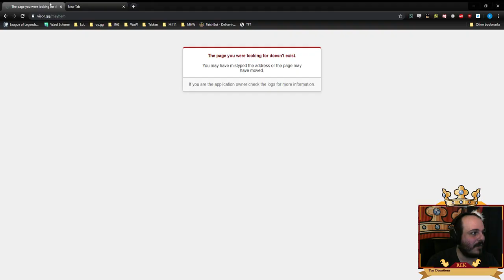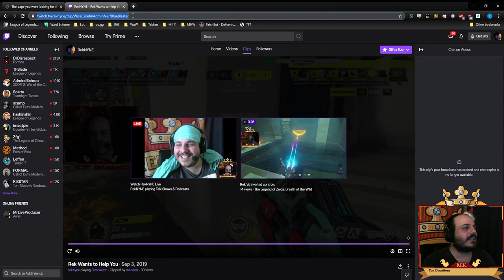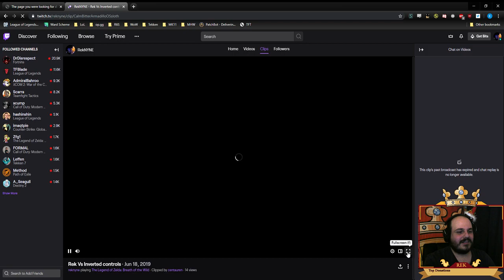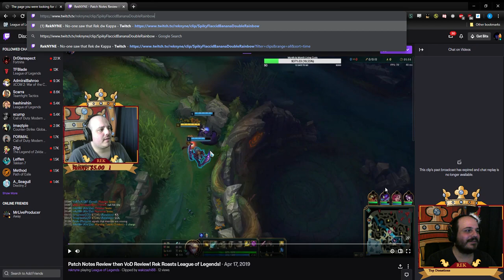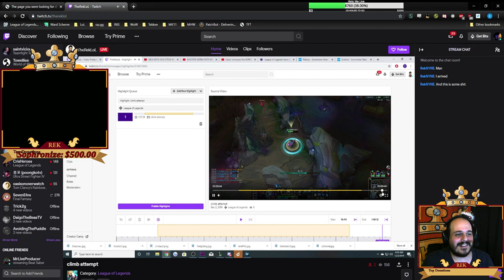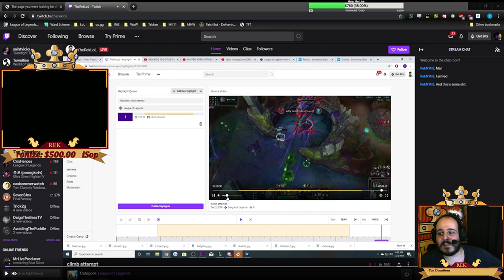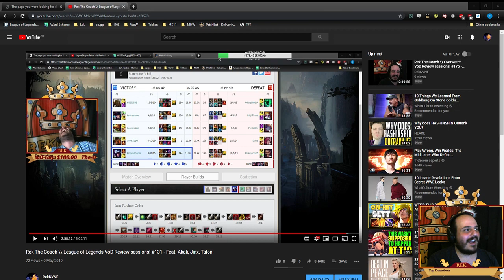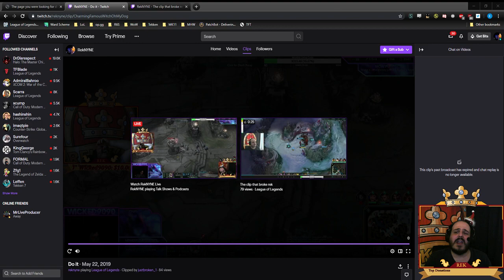Rek's Top 10 Moments of 2019!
Show starts at 7:35.
Welcome to Rek's Christmas Countdown! Today's stream featured me counting down the top 10 funniest moments of 2019, including some honourable mentions! Hope you all enjoy!

Merry Christmas and Happy New Year from The Roast!